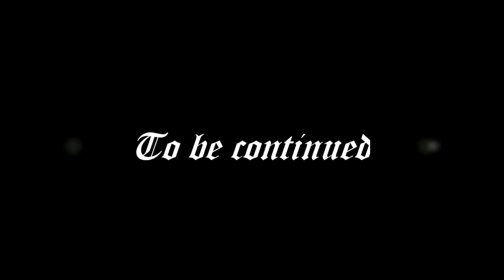Trine - part 3 - Wolvercote Catacombs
System requirements

Windows XP/Vista/7:
2.0 GHz processor (dual-core recommended)
512 MB system RAM (1 GB Vista/7)
Radeon X800 / GeForce 6800 or better
DirectX 9.0c
600MB HDD space